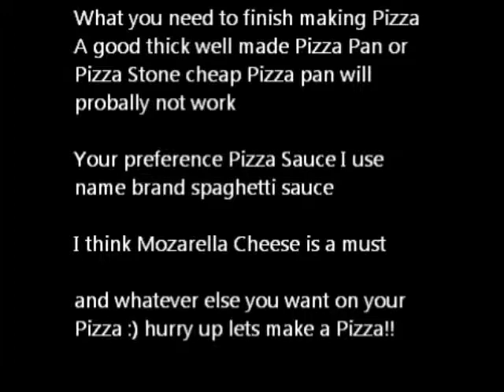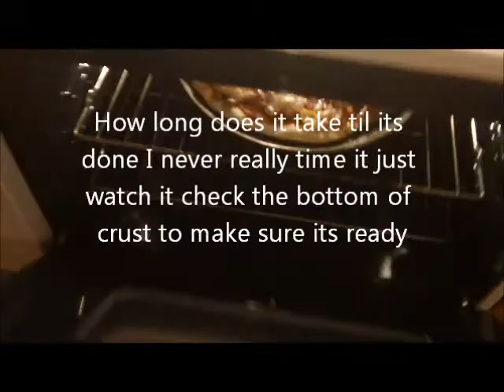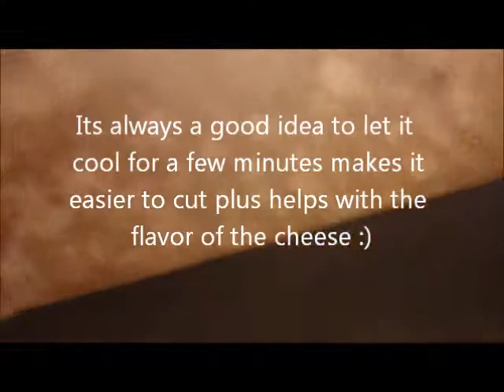Homemade Pizza Part Two Video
Homemade Pizza Part Two  Video learn to make pizza guitar music by Rick Kennedy